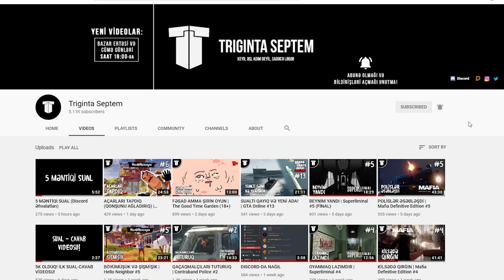SONUNCU RENCER | RAGE 2 #1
RAGE 2 oyunu, azərbaycanca, ilk bölümünə xoş gəlmisən! RAGE 2 oyununda dünya dağılıb, amma necəsə insanlar təzədən çoxalıb, sonra müharibə başlayıb və robot-toyuqfason düşmənlərlə dalaşırıq. Xoş izləmələr!
oyun
oyunlar
triginta septem
triginta
septem
oyun
kanali
azeri oyun kanali
gülməli montaj
yutuber
aztube
oyunçu
azeri yutuber
oyuncu
oyun videoları
montaj,
gülməli anlar
gulmeli anlar
triginta septem yeni video
triginta yeni
among us
raft
gta
pubg
the forest
dublyaj
dublaj